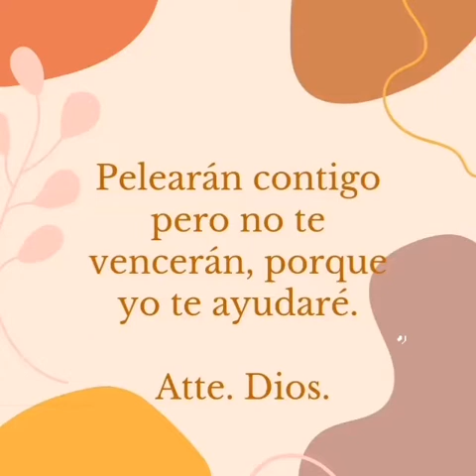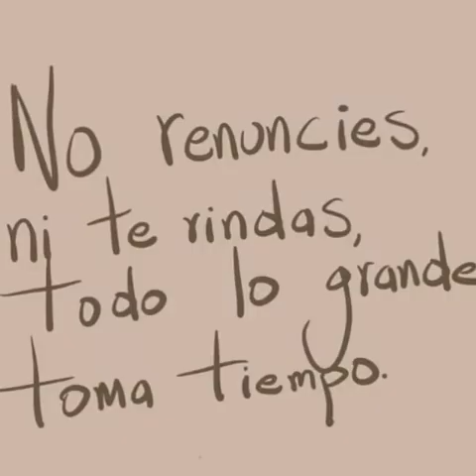"SANTO EVANGÉLIO DEL DOMINGO 21/AGOSTO/2022 🙏"